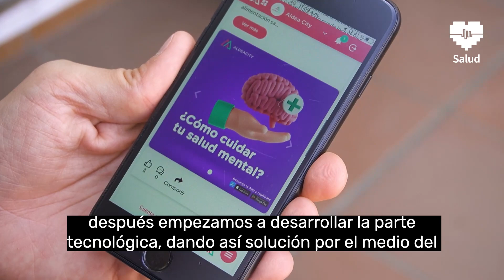Salud mental, Nodo salud.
Conoce a Aldea City dentro de la estrategia de Nodos de Innovación Especializados.